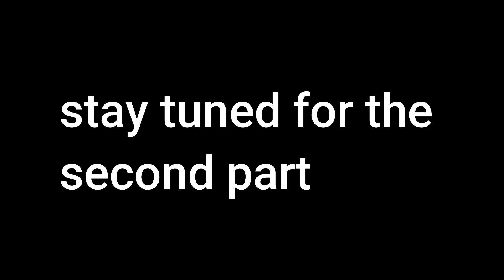School Excursion tour part1 || VLOG#26 || PURULIA VLOG PART 1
watch my latest gaming video